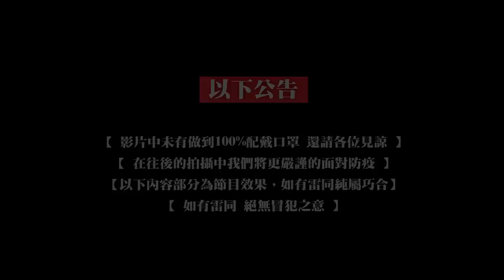【紅竿老施機EP04】員工復仇!小施也有不能講話的這天!盈婷直接被逼瘋!? ft.@SnowNonStop